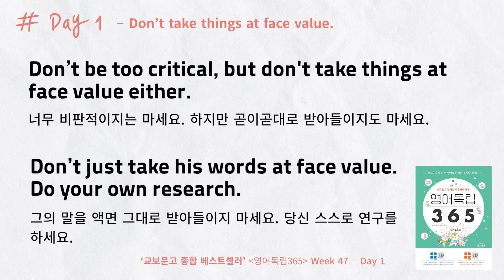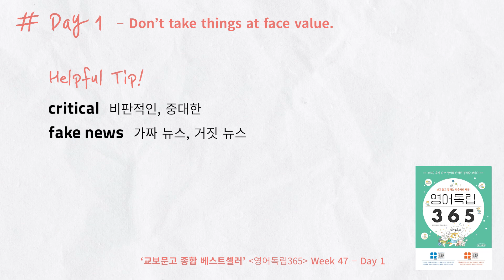겉만 보고 판단하는 사람에게 영어로 이렇게 말해보세요! [영어독립 365/W47D1]